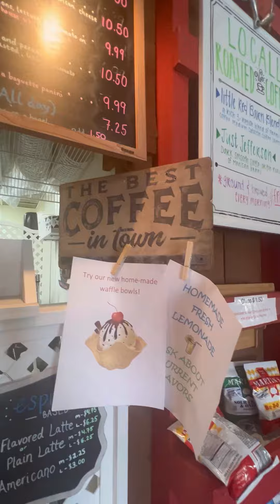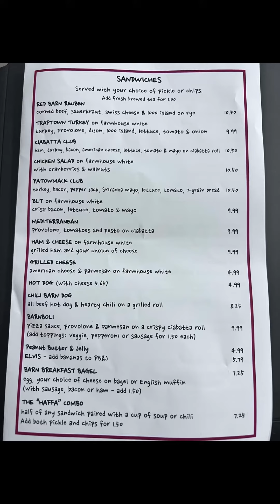Summertime Roadtrip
What better way to cool down on a hot summer day than to take a ROAD TRIP…for Ice Cream! If your ever in the area check out this local ice creamery @ The Little Red Barn Ice Cream Cafe located in Jefferson , MD. Created by InShot